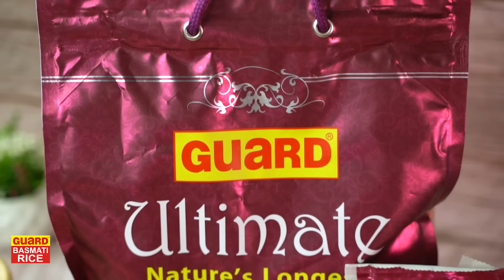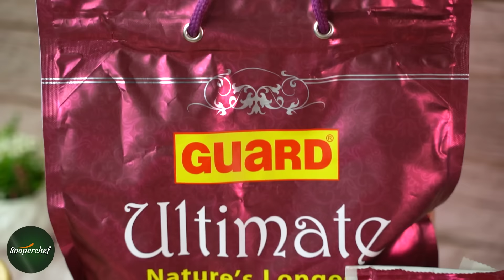Koshari Recipe by SooperChef (Egyptian Street Food)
Egyptian's favorite and national dish Koshari is here to tempt us with its pleasant and mouth-watering taste. Add a unique notion to your regular meal and try out this Koshari recipe. Do share your feedback with us.

Ingredients for Boiled Lentil:
Water as required
Brown lentils 1 cup

Ingredients for Boiled Macaroni:
Elbow macaroni 1 cup

Ingredients for Lentil Rice:
Brown lentils (boiled)
Oil 3 tbsp.
Guard Basmati Rice (soaked) 2 cups

Ingredients for Tomato Sauce:
Oil 2 tbsp.
Onion (grated) 1/4 cup
Garlic (minced) 1 tbsp.

Ingredients for Assembling:
Koshari rice as required
Boiled macaroni as required
Brown lentil (boiled) as required
Boiled chickpeas as required
Tomato sauce as required
Fried onion as required

Directions for Boiled Lentil Preparation:
1. In a pot heat water and add salt. Bring it to boil. Now add soaked brown lentil and cook until half done. Strain and set aside.
Directions for Boiled macaroni Preparation:
2. In a pot heat water, add salt, oil and bring it to boil. Add macaroni and boil until fully done. Strain and set aside.
Directions for koshari Rice Preparation:
3. In a bowl add water and Guard Basmati Rice for 25-30 minutes.
4. In a pot heat oil and fry soaked rice. Add salt, black pepper, coriander powder and cook for 3 minutes while stirring continuously.
5. Add warm water and give it a good mix. Bring it to boil on high flame. Reduce the flame and let cook until 80% water dries out.
6. Cover with lid and steam on low flame for 10-12 minutes.
7. Your koshari rice is ready to serve.
Directions for Tomato Sauce Preparation:
8. In a pan heat oil and sauté onion until translucent. Add garlic and cook for a minute.
9. Add tomato puree, red chili flakes, coriander powder, salt, black pepper and cook until starts to thicken. Add vinegar and cook for another 2 minutes.
10. Your tomato sauce is ready to serve. Keep warm until used.
Directions for Assembling:
11. In a dish, make a bed of koshari, top it with boiled brown lentil, macaroni, and chickpeas. Add some tomato sauce and lastly garnish with some fried onion.
12. Your Egyptian Koshari is ready to serve.
Preparation time: 30 mins
Cooking time: 1 hours
Serving: 4-5